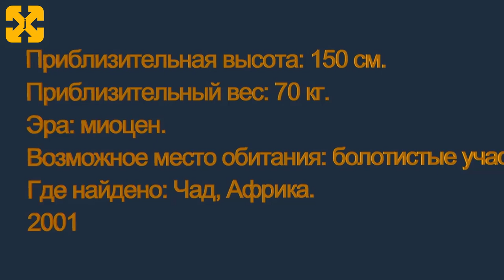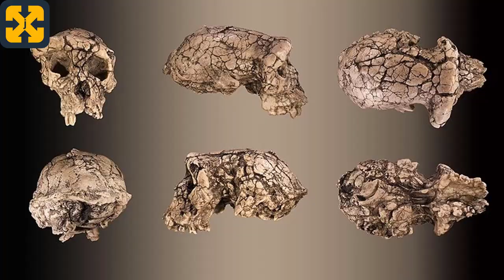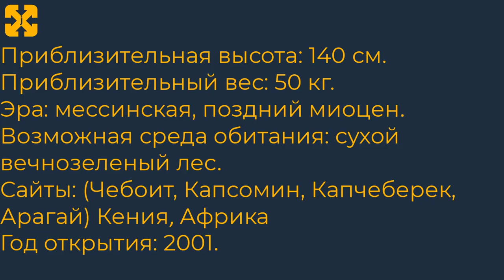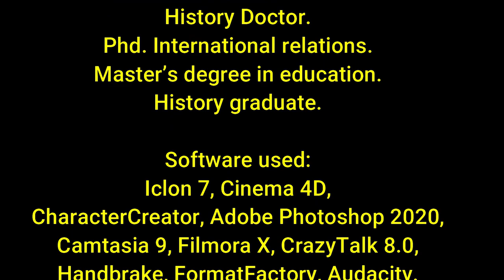Процесс гоминизации - Ранние гоминиды - До австралопитека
Действие этого видеофильма происходит в доисторические времена и рассказывает о характеристиках и обстоятельствах, которые привели к появлению первых гоминид в процессе гоминизации.

Это видео не допускает комментариев, поскольку его могут просматривать несовершеннолетние и дети.

Registry info
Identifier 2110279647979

признание:
File:Lhotse, Everest, Makalu and Chomolonzo from Phalut, Oct 2011.jpg
Author: Shilbhadra.
This page was last edited on 9 September 2020, at 11:11.

File:IceAgeEarth.jpg
Author: Ittiz.
This page was last edited on 16 July 2021, at 20:44.
File:Sahelantrophus tchadensis endocast - Smithsonian Museum of Natural History - 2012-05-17.jpg
Author: Tim Evanson
This page was last edited on 3 October 2020, at 07:17.

File:Sahelanthropus tchadensis - TM 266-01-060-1 Global fond.jpg
Author: Didier Descouens.
This page was last edited on 29 August 2020, at 11:30.

File:Sahelanthropus tchadensis cranium (left side) in the Musée de l'Homme, Paris.jpg
Author: Soul Train
This page was last edited on 6 September 2020, at 02:15.

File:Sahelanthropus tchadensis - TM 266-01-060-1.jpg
Autor Didier Descouens
página se editó por última vez el 20 mar 2021 a las 02:40.

Fonf2.png
Autor: Dinojeda
Wed, 04 Feb 2015, 14:03:00 (GMT)
File:Ardipithecus kadabba fossils.jpg
Author: it:User:Lucius.
This page was last edited on 11 October 2020, at 23:45.

File:Ardi.jpg
Author: T. Michael Keesey.
This page was last edited on 25 September 2020, at 16:36.

File:Ardipithecus Gesamt.jpg
Author Tobias Fluegel.
This page was last edited on 9 July 2020, at 02:21.
File:Ardipithecus Fuß.jpg
Author: Tobias Fluegel.
This page was last edited on 9 July 2020, at 02:22.

File:Ardipithecus Gesamt1.jpg
Author Ori~
This page was last edited on 9 July 2020, at 02:21.

File:Ardipithecus Hand.jpg
Author: Tobias Fluegel.
This page was last edited on 9 July 2020, at 02:21.

File:Left Metatarsal bones01 anterior view.png
Author BodyParts3D is made by DBCLS.
This page was last edited on 13 September 2020, at 00:43.

File:Resti di ardipithecus ramidus detto ardi, da aramis (afar), 4,4 milioni di anni fa 01.jpg
Author Sailko.
This page was last edited on 15 September 2020, at 06:45.

File:Ardipithecus Ramidus-MGL 96730-P5030040-black.jpg
Author: Rama.
This page was last edited on 7 September 2020, at 20:18.